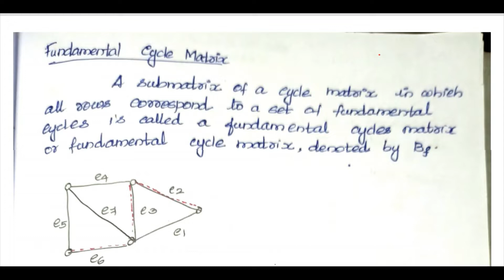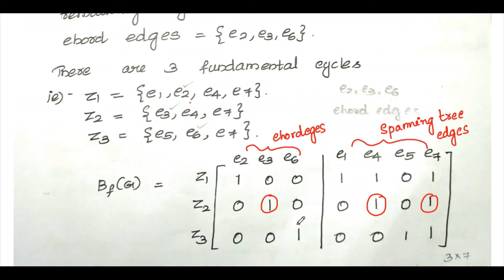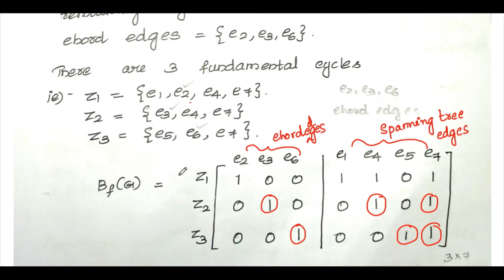CYCLE MATRIX PART67 GRAPH THEORY #2019 SCHEME